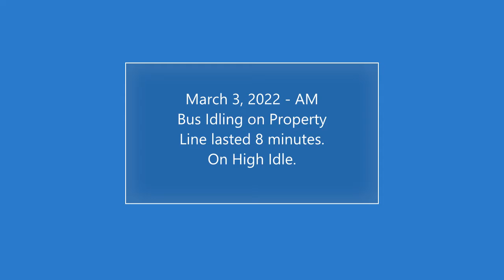3-3-22 - Naturita Buss Garage Early Morning Bus Idle 8 minutes, 3 over the limit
3/3/22

This is a video recording of the illegal diesel puffing that is conducted on a daily basis where 3 to 7 busses regularly puff across my property roughly 50 feet from my front door.

Today two buses high idled for 8 minutes on the property line